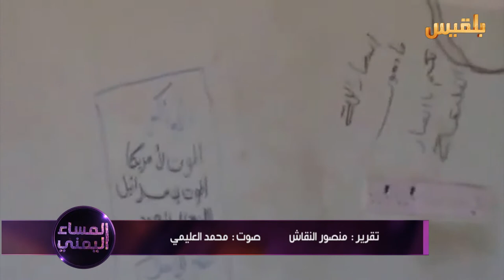البيضاء مدينة محاصرة بالمليشيا والفقر والتغييب | تقرير: منصور النقاش